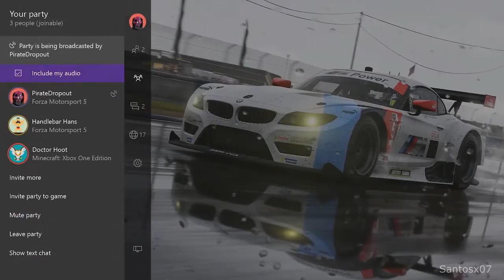Windows 10 + Xbox Conference Event - Highlights